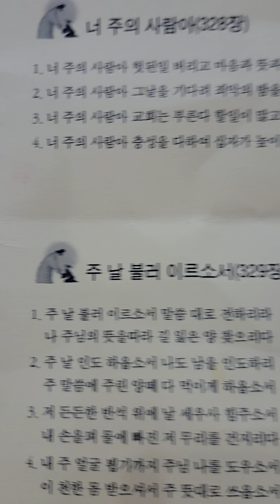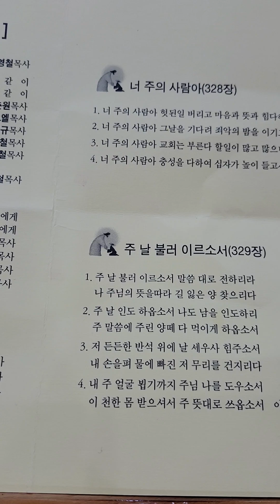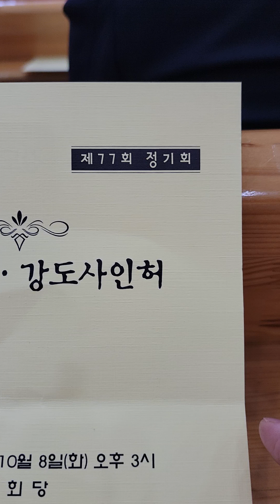🏝목사님 권면 말씀 감사합니다🩵😄 평안한 가을 저녁 지내세요🙆 감사합니다💝